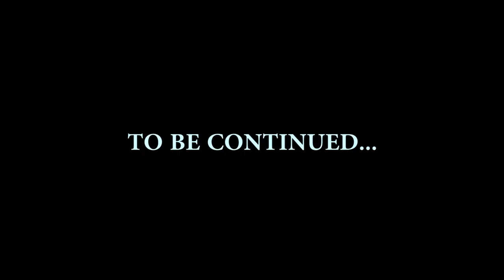Ricordi spezzati (teaser trailer) 2012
Un piccolo teaser in attesa del nostro primo cortometraggio!

Regia: Federico Mingarelli
Camera: Flavio Mingarelli
Attori: Damiano Mingarelli e Matteo Santirocco
Musiche: Flavio Mingarelli
Montaggio ed effetti video: Flavio Mingarelli